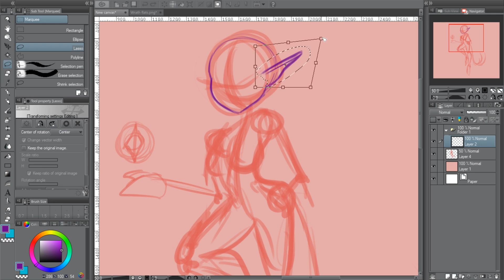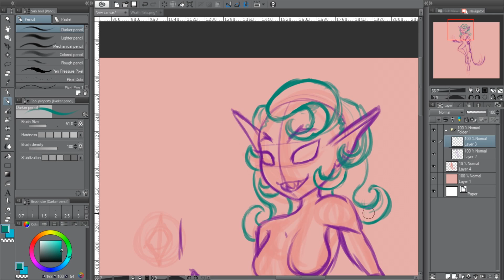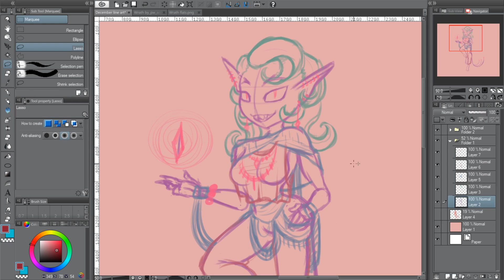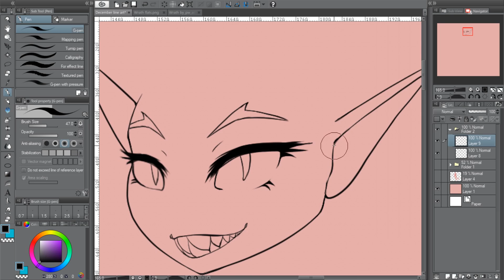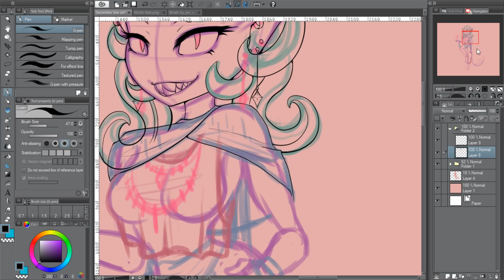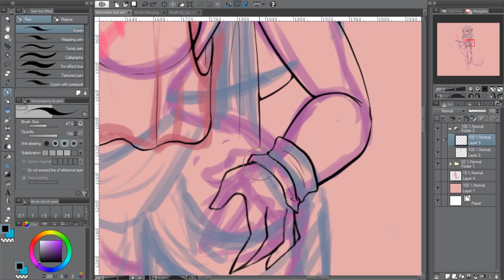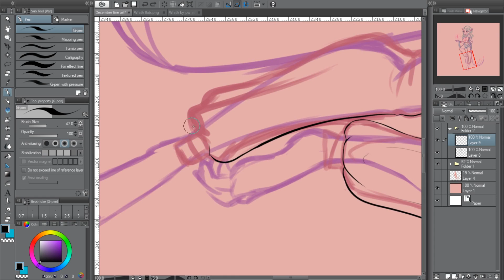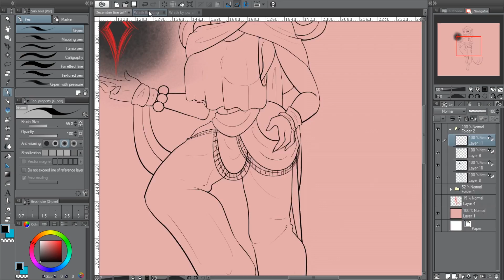Wrath Speed Paint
Line art of Wrath!

Time lapse: 2Hr 51Min
Subject: Wrath

~FurAffinity *Please note! FurAffinity has a content filter, if you have an account you may see subject matter not suitable for all ages.*

~Facebook *All subject matter is Safe for all ages.

~Picarto *If you want to catch me live! Follow me to receive email updates on when I stream!

~Tumblr *NSFW Content and personal blog